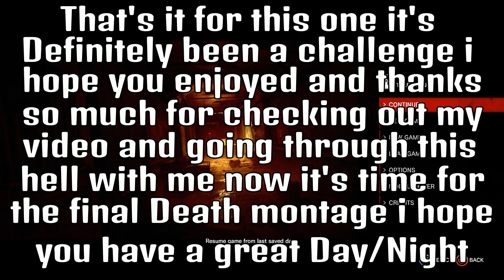The Evil within Akumu mode let's play Ep 15 the final battle finale part 2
I did it i finally did WOOOOOW! Thanks so much for checking out my video i hope you have a great Day/Night